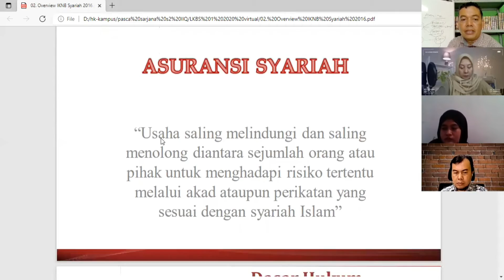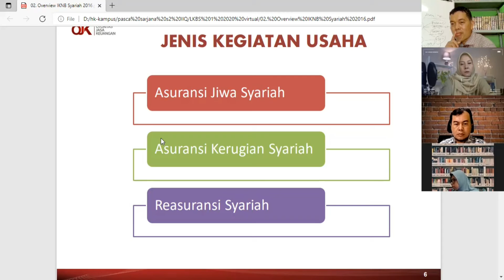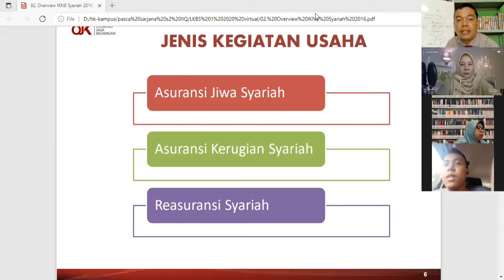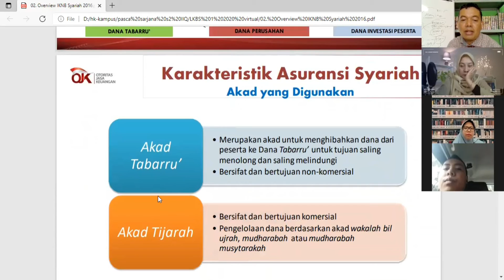Asuransi syariah/kuliah lembaga keuangan syariah S2 HES pascasarjana IIQ Jakarta/Dr.Hendra kholid,MA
Usai Menyampaikan Kuliah S2 Ekonomi syariah secara virtual pada mata kuliah Lembaga keuangan syariah pada jurusan Hukum Ekonomi Syariah S2 pascasarjana IIQ Jakarta. Tema : Asuransi syariah.

Salam al Quran...salam ekonomi syariah. Salam bisnis syariah...salam sukses...semoga sehat dan sukses selalu buat semuanya

Wassalam
HK-8 oktober 2021 M/1 Rabiul Awwal 1443 H